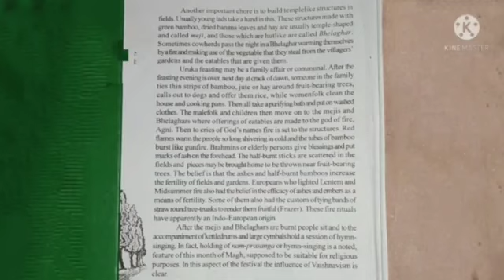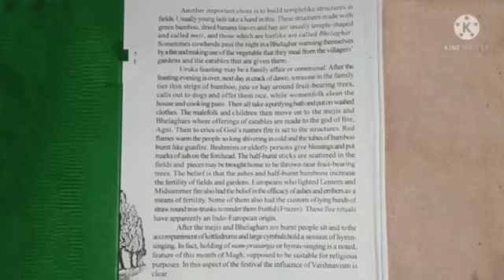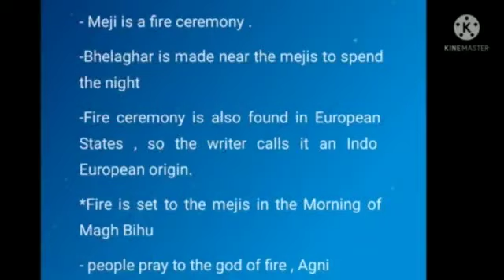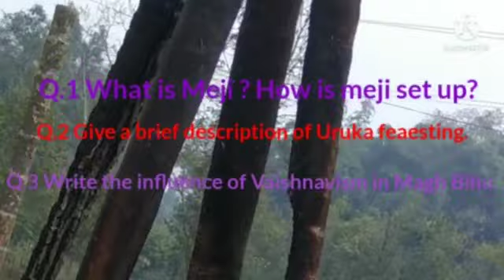Class - XII, Subject - English, Chapter - 9, Part - 2